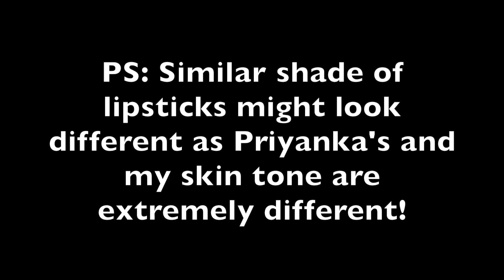Top 10 Priyanka Chopra Inspired Lipsticks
New video Monday-Wednesday-Friday!

Hey everyone! :)

Today I am going to share 10 lipsticks inspired by Priyanka Chopra

Lipsticks mentioned:

Lakme 9-5 matte: Wine Play
Revlom Matte Balm: Sultry
Lakme 9-5 matte: Red Chaos
Maybelline colorshow: Choco-latte
Maybelline colorshow: Mystic Mocha
Maybelline lip gradation: Mauve1
Palladio: Rosey plum
Loreal extraordinaire Matte: Pigalle Scarlet
Colorbar lipliner: Berry rose
Lakme enrich satin lipstick: P149

What I'm wearing:

Nails: Fake nails

Shreya Jain
5633 Qutub Road, New Delhi
Delhi
110055
India

Love
XOXO
Shreya